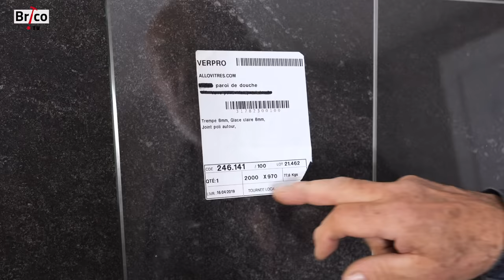Installer une paroi de douche - Tuto bricolage avec Robert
Poser une paroi de douche en verre dans une douche à l'italienne.
La pose est facile et rapide dans des profilés métallique en U.